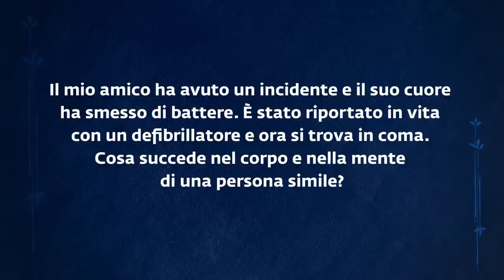Cosa succede nella mente di un paziente in coma? | Sadhguru Italiano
Rispondendo a una domanda sui pazienti entrati in coma dopo aver avuto un incidente, Sadhguru spiega cosa succede al corpo e alla mente di queste persone.